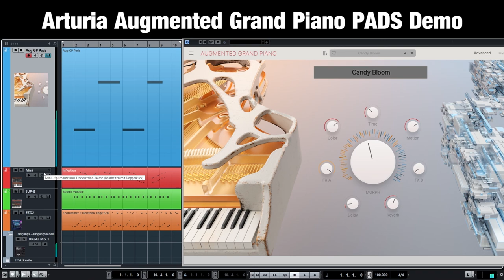Arturia Augmented Grand Piano PADS Demo Presets Playthrough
This eight minute demo shows the 22 PADS presets of the new Arturia Augmented Grand Piano in the mix. Okay - it's only 21 in the mix because "Candy Bloom" didn't really match the arrangement ;-)

- Arturia Augmented GRAND PIANO pads presets
- Arturia MINI for the melody track
- Arturia JUP-8 for the bass track
- Toontrack EZdrummer 2 Electronic Edge EZX for the drum track

I did not use any pre-fabricated MIDI for this PADS demo of Arturia Augmented Grand Piano.

Audio: Steinberg UR242
AV: OBS ;-) ...what else? ;-)